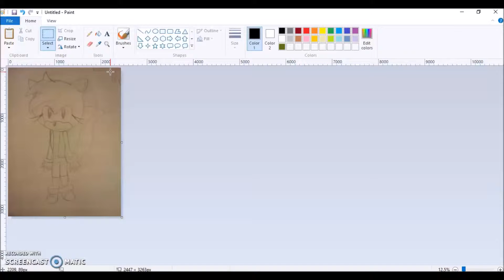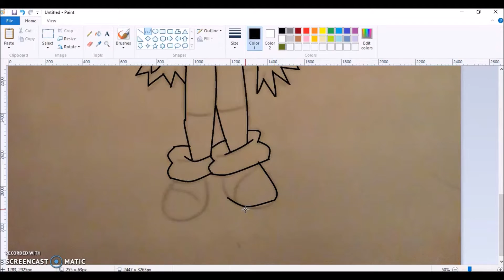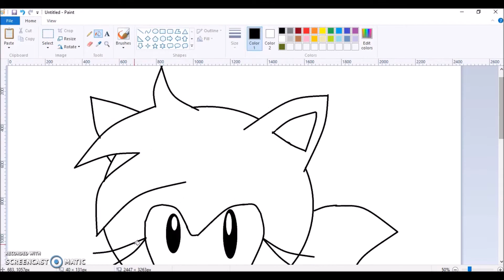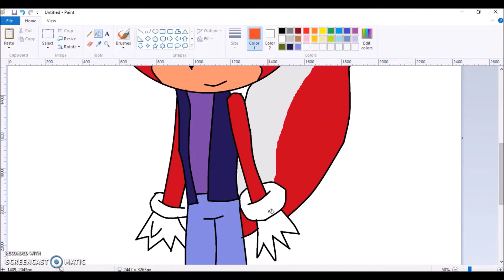Classic Pepper Speedpaint (Sonic OC)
I made a classic form of my Sonic OC Pepper the Skunk. I originally made a background for this picture, but I don't know what hapened, but the recording of that didn't save and I didn't want to re-record it...

Song: Believe In Myself (SA2)